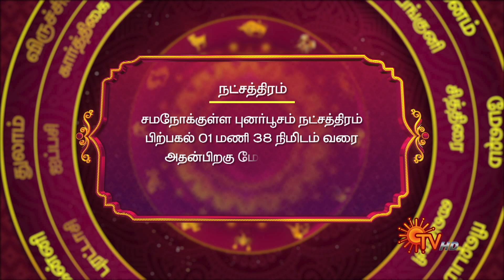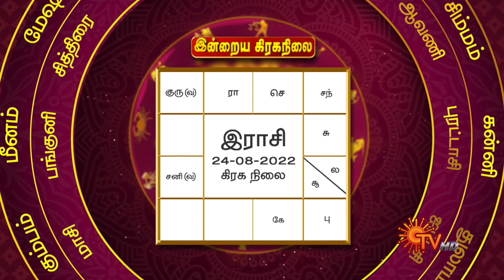இன்றைய ராசி பலன் | நல்ல காலம் பிறக்குது | 24 August 2022 | Sun TV